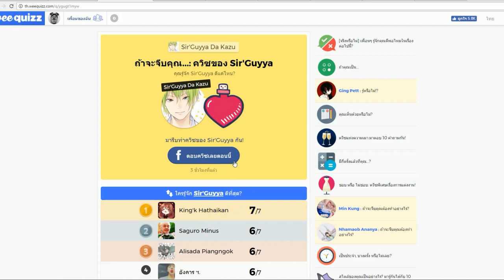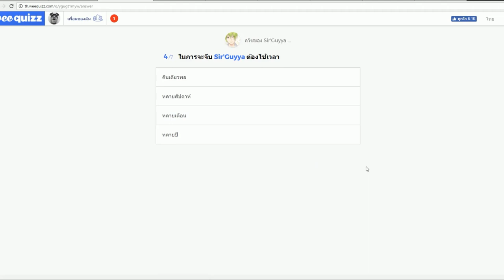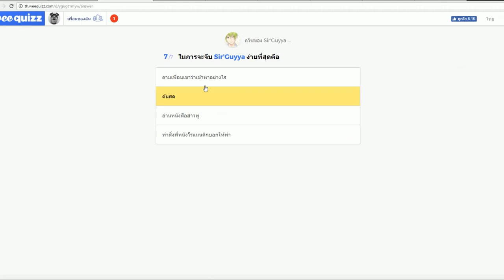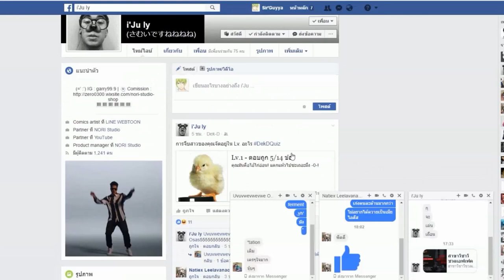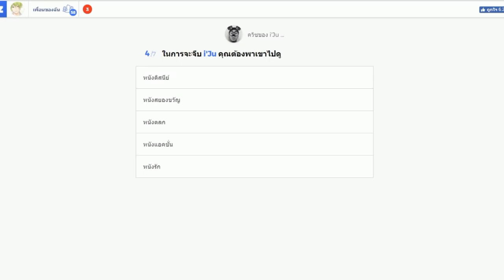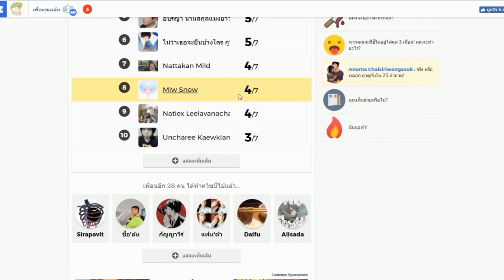ทดสอบความสนิทด้วยการจีบ!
● สื่อติดต่อสือสาร
● ありがとう　ございます。
● Thankyou
● ขอบคุณคับ